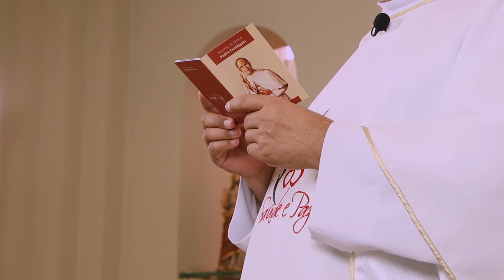1º Dia - Novena ao Beato Padre Eustáquio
NOVENA AO BEM-AVENTURADO PADRE EUSTÁQUIO VAN LIESHOUT, SSCC

Padre Eustáquio e a virtude da Fé

Neste primeiro dia da Novena ao Beato Padre Eustáquio, vamos refletir juntos a Virtude da Fé, com orações próprias e meditações sobre a vida do Bem-Aventurado. Nos preparemos bem para a festa que se aproxima, pedindo as bênçãos de Deus e a intercessão de Padre Eustáquio para aquela graça de que tanto necessitamos.

Gravado em julho de 2021 na capela da Sede Provincial dos Sagrados Corações no Brasil, em Belo Horizonte/MG pela equipe de Comunicação do Secretariado Nacional da Causa de Canonização.

Ajude-nos a manter este trabalho de divulgação da devoção.

Ou uma transferência/depósito para:
Ação Social Padre Eustáquio - CNPJ 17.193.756/0001-05
Caixa | Ag: 0089 | Op. 013 | c/p 48.086-7